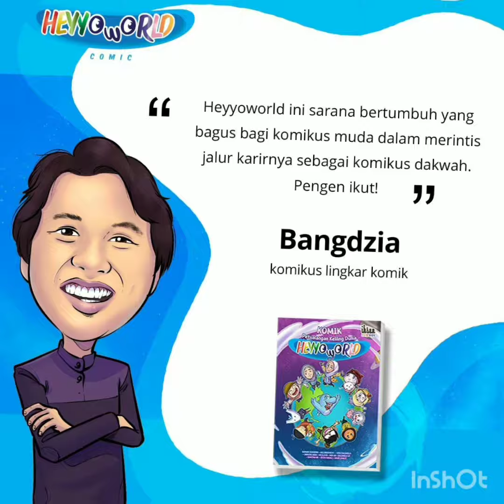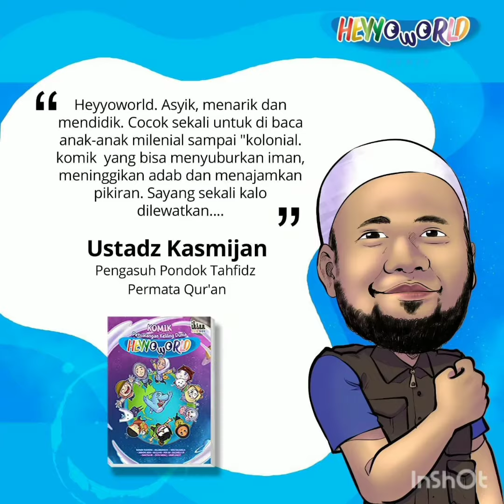KOMIK PETUALANGAN KELILING DUNIA HEYYOWORLD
KOMIK PETUALANGAN KELILING DUNIA
HEYYOWORLD

Komik Full Colour
Isinya tebal
Gambarnya Keren
Ceritanya Lucu
Hikmahnya Superrr

Kolaborasi mentor Kak Ridwan @heyyocomic bersama Komikus @comic.junior

📚 Special published by
IHSAN COMIC

🔎 Comic Author